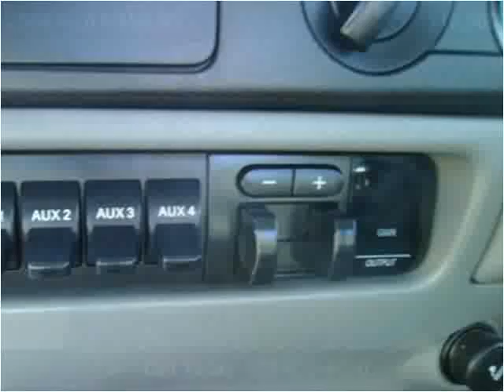2006 Ford F-350 SD Used Cars Frankfort KY